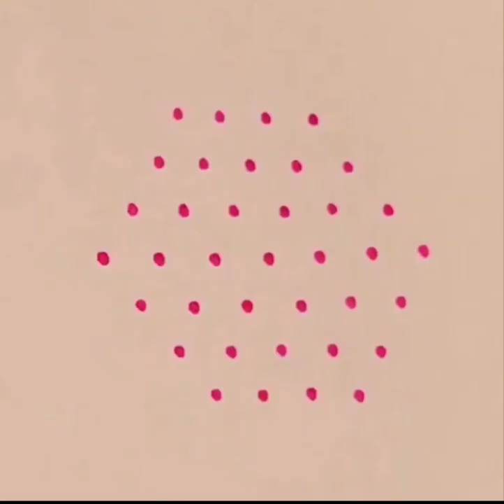7x4 dot kolam | easy design kolam